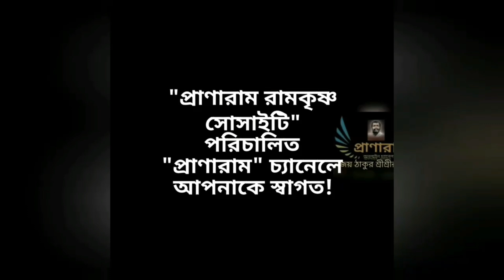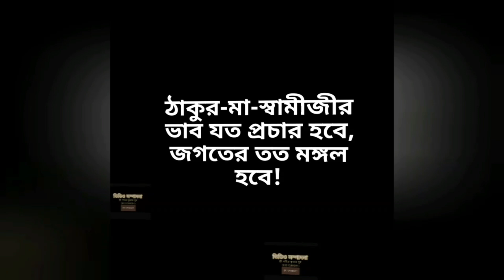জগন্নাথদেবের স্নানযাত্রার প্রাসঙ্গিকতা(পর্ব ৩৭৩-রোজরোজ শুনি ভগবানের বাণী)| Piyasi Senbagchi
জগন্নাথদেবের স্নানযাত্রার প্রাসঙ্গিকতা
(পর্ব ৩৭৩-রোজরোজ শুনি ভগবানের বাণী)|
Pranaram Bangla
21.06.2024